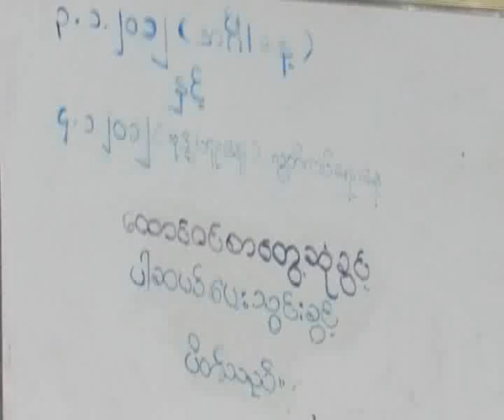Only a handful of political prisoners came out under the amnesty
သမၼတ အစုိးရသစ္လက္ထက္ အခု လြတ္ၿငိမ္းခ်မ္းသာခြင့္ဟာ တတိယအႀကိမ္ေျမာက္ျဖစ္ၿပီး ဒီတႀကိမ္မွာလဲ ယုံၾကည္ခ်က္ေၾကာင့္ အက်ဥ္းခ်ခံထားရတဲ့ ႏုိင္ငံေရးအက်ဥ္းသားေတြ၊ ၈၈ မ်ဳိးဆက္ ေက်ာင္းသားေတြနဲ႔ ရဟန္းရွင္လူ ေက်ာင္းသားလူငယ္ေတြဟာ အက်ဥ္းေထာင္ေတြထဲမွာ အမ်ားအျပား က်န္ရွိေနဆဲ ျဖစ္ပါတယ္။ အင္းစိန္ေထာင္ တခုထဲမွာကုိ အက်ဥ္းသား အေယာက္ ၉၀၀ ျပန္လႊတ္ေပးဖုိ႔ရွိေနၿပီး  ႏုိင္ငံေရးအက်ဥ္းသား ၃ ဦးသာ ျပန္လည္ လြတ္ေျမာက္လာတာ ျဖစ္ပါတယ္။